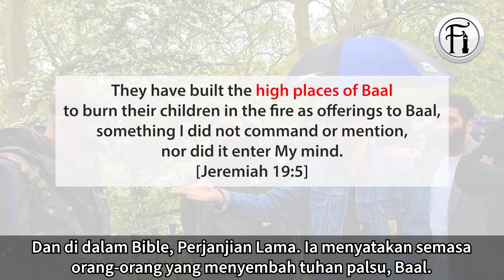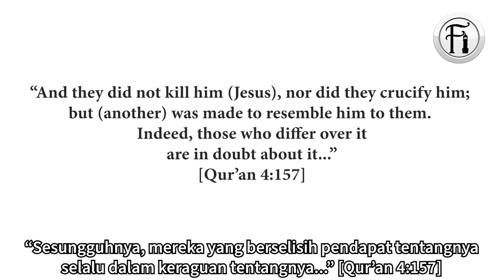Kristian Tunduk Terdiam Bila Sedar Naratif Islam Tentang Jesus Lebih Sempurna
Bro Hasim berdialog dengan seorang Kristian tentang persoalan pengorbanan anak Abraham (Ibrahim AS) dan adakah ia berkaitan dengan persoalan penyaliban Jesus (Isa AS). Lihat bagaimana bro Hashim membuat Kristian ini tunduk terdiam bila sedar penerangan dari sudut Islam lebih serasi dan sempurna.